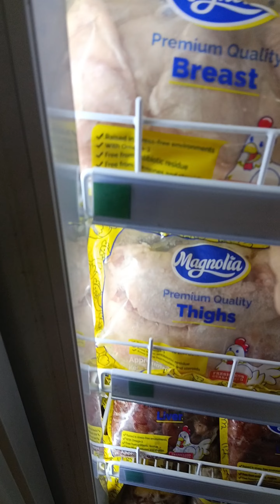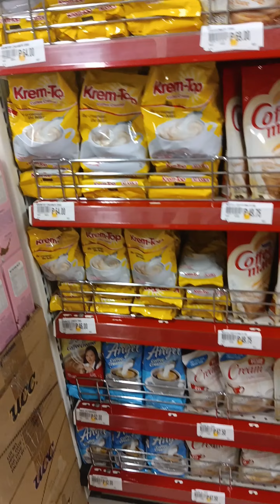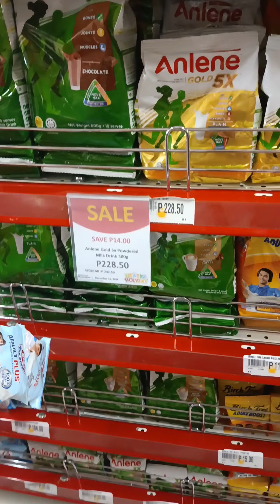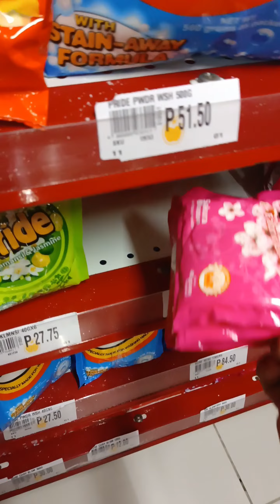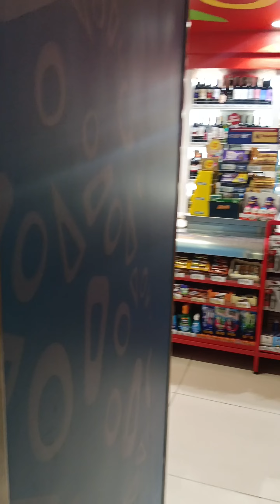Nag grocery si Micay